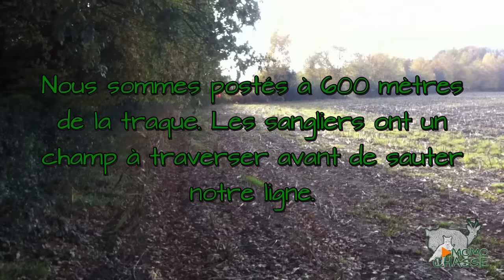Battue aux sangliers / Tir de sangliers / Momo Chasse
Battue aux sangliers où sautent 2 des 3 sangliers prélevés lors ce cette battue. Le reste dans la prochaine vidéo !